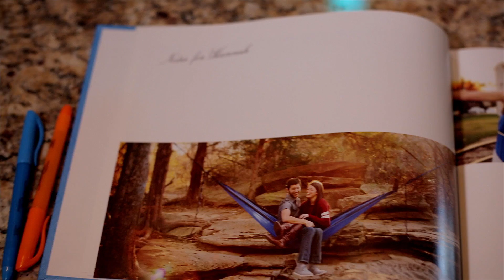Christopher + Hannah Wedding Highlights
Christopher + Hannah Anderson Wedding Highlights